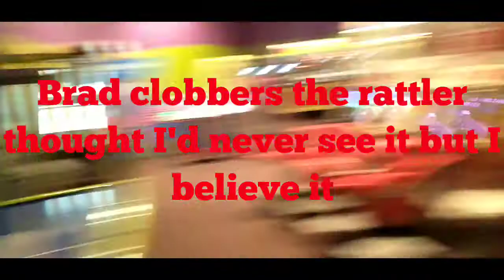brad vs rattler air hockey